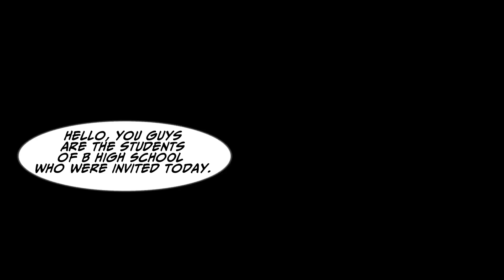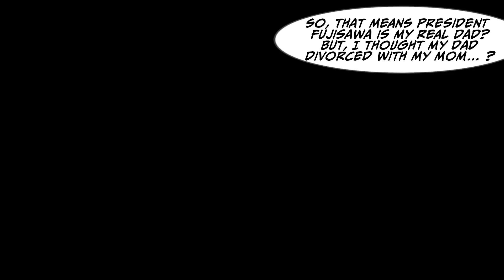[Manga Dub] Cute Girl was Stuck in a Tree, so I helped her down. No Biggie [RomCom]